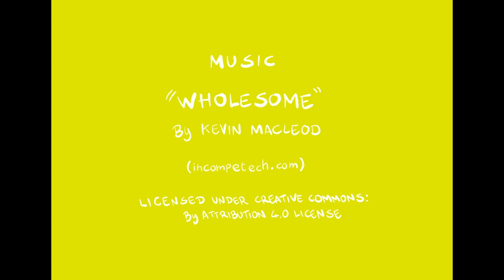YARSPE animated interview Pavel's Story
The animated story is part of a series of interviews conducted by Young Journalists as part of the YARSPE Project (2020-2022) funded by the European Commission. The interviewees were young people that have experienced radicalisation(either exposed to it or part of a radical group) and overcame through sport.